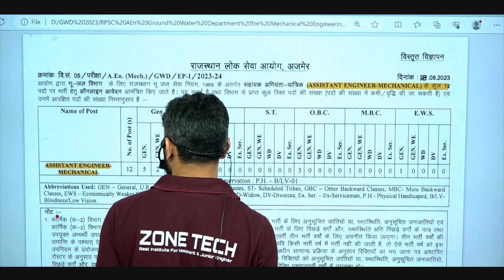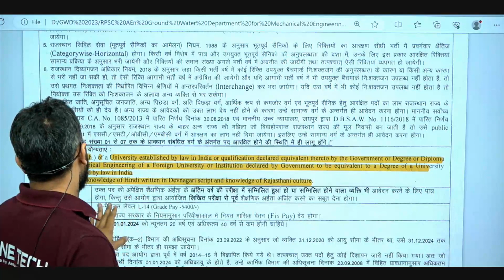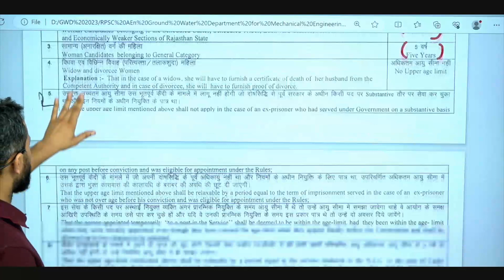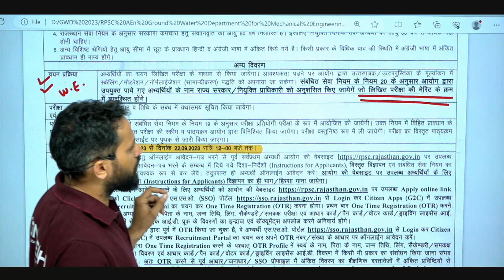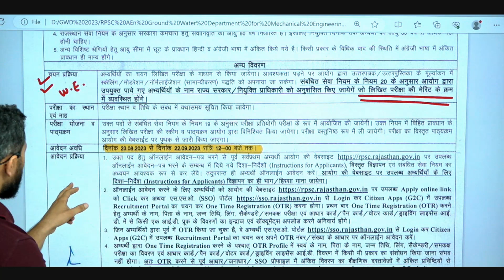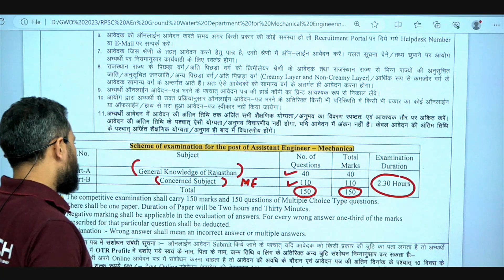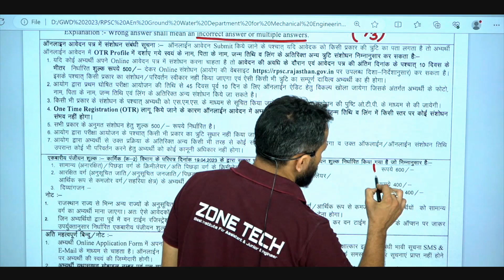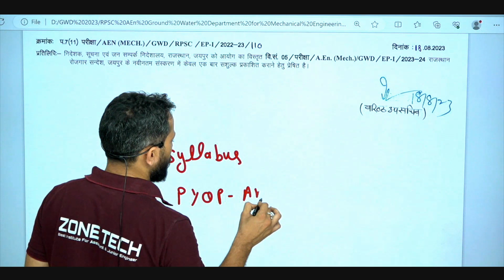RPSC AEn Vacancy 2023 | Ground Water Department (GWD) AEn | Mechanical Engineering Full Details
RPSC AEn Vacancy 2023 | Ground Water Department (GWD) AEn | Mechanical Engineering Full Details by @ramsirzt

RPSC AEn Recruitment 2023 is out for total 12 Vacancies in ground water department. RPSC AE in Ground Water Department (GWD) is announced for Mechanical Engineering Studnets. ZONE TECH Provides Online Classes , Online test Series, Study material and Previous Year Question paper for AEn Exam.

Students Can Apply for RPSC AEn vacancy 2023 from 23rd August 2023 to 22nd September 2023.This exam is conducted by Rajasthan public service commission RPSC board. This exam is conducted for AEn post for mechanical engineering students. The selection process for rpsc aen 2023 exam is written exam. This exam syllabus cover mechanical engineering and Rajasthan general knowledge. Exam mode is offline .

RPSC AEn Educational Qualifications:
BE or B.tech Mechanical Engineering  of a University established by law in india qualification declared equivalent thereto by the Government or Degree or Diploma in Mechanical Engineering of a Foreign University or Institution declared by Government to be equivalent to a Degree of a University established by law in India.

RPSC AEn Exam Pattern and Syllabus : Ground Water Department (GWD) Mechanical Engineering
The competitive examination shall carry 150 marks and 150 questions of Multiple Choice Type questions.  There shall be one paper which cover 110 questions from mechanical engineering and 40 questions from Rajasthan GK . Duration of Paper will be Two hours and Thirty Minutes so total 150 minutes. Negative marking shall be applicable in the evaluation of answers. For every wrong answer one-third of the marks prescribed for that particular question shall eb deducted. Explanation :-Wrong answer shall mean an incorrect answer or multiple answers.